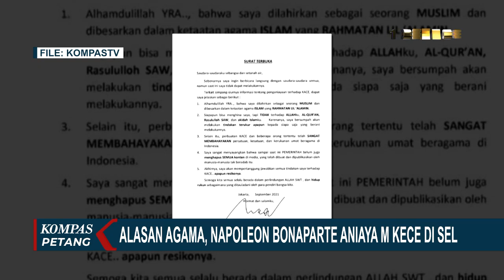Irjen Napoleon Bonaparte Aniaya Muhammad Kece di Rutan Mabes Polri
KOMPAS.TV - Irjen Napoleon Bonaparte terpidana kasus suap Djoko Tjandra kembali disorot atas kasus dugaan kekerasan kepada Muhammad Kece sesama tahanan di Rutan Mabes Polri.

Setelah dilaporkan atas kasus kekerasan itu, Napoleon mengirimkan surat terbuka.

Dalam suratnya, Napoleon mengakui perbuatannya, karena perbuatan Kece dianggap membahayakan persatuan, kesatuan dan kerukunan umat di Indoensia.

Dan atas perbuatannya, Napoleon menulis "akhirnya saya akan mempertanggung jawabkan semua tindakan saya terhadap Kece apapun risikonya."

Baca Juga Kuasa Hukum: Apa yang Disampaikan Irjen Napoleon Bonaparte Sinyal kepada Kekuasaan di

Kekerasan yang terjadi di Rutan Mabes Polri ini disorot Komisioner Kompolnas Pungky Indarti.

Kompolnas mendesak polisi menyelidiki kasus dugaan penganiayaan terhadap tersangka penodaan agama Muhammad Kece, karena Polri bertanggung jawab atas keselamatan tahanannya.

Pasca kasus ini mencuat, Bareskrim Polri berjanji memeriksa Irjen Napoleon Bonaparte atas kasus penganiayaan Muhammad Kece di rumah tahanan Mabes Polri ini.